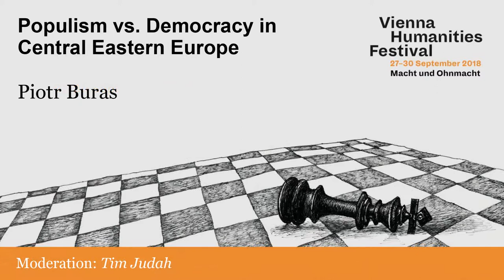Populism vs. Democracy in Central Eastern Europe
Europe’s political landscape is undergoing profound and drastic changes. Especially in Eastern and Central Europe, support for populist parties has steadily increased and they have entered many national parliaments.

Tim Judah, British Journalist and Balkans Correspondent for The Economist, will talk to Piotr Buras, Head of the European Council on Foreign Relations’ Warsaw Office, about the origins and consequences of this new wave of authoritarianism and what needs to be done to save liberal democracy before it is too late.

Speakers:

Tim Judah & Piotr Buras

This discussion formed part of the Vienna Humanties Festival 2018, to find out more about the festival, visit TTTdebates.org at: